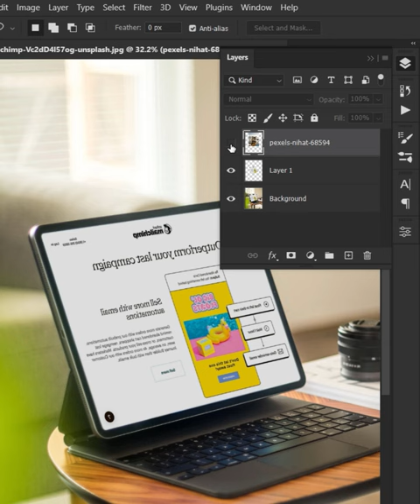Mind-Blowing Photoshop tricks!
►SOFTWARE USED IN THIS VIDEO:
1) Adobe Photoshop cc 2022 (Content)

► TIMESTAMPS:

POPULAR UPLOADS